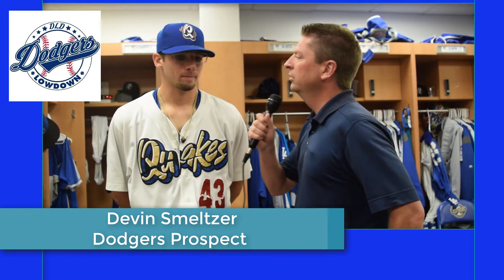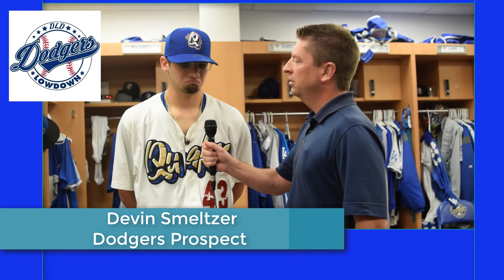Post Game Chats - Devin Smeltzer - Quakes Winning Pitcher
Outstanding performance by Devin Smeltzer, for the much needed victory tonight for the Quakes to keep pace with the Lancaster Jethawks. Devin had 9 strike outs and zero earned runs allowed while getting the W tonight. Special thanks to Devin for his time and insights after the game!